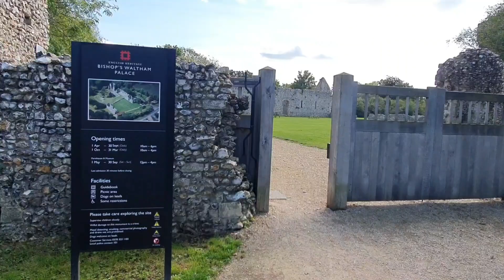Vlog at Bishop's Waltham Palace 16th Sep 2024 part 1